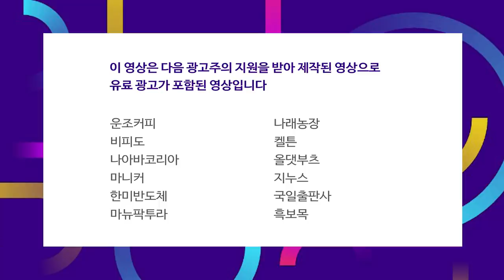SK바이오팜 놓친 2030, 대출 받아 카카오게임즈 ‘올인'